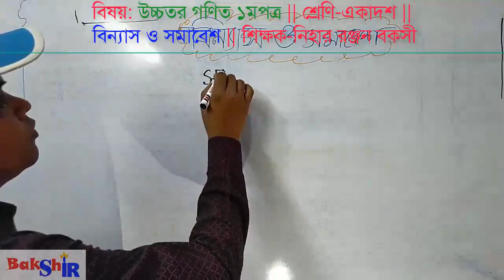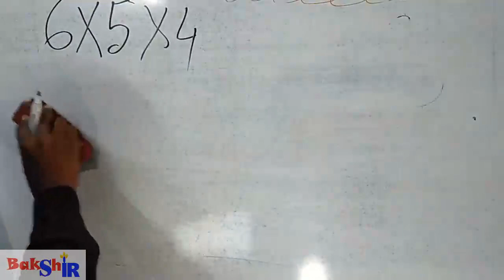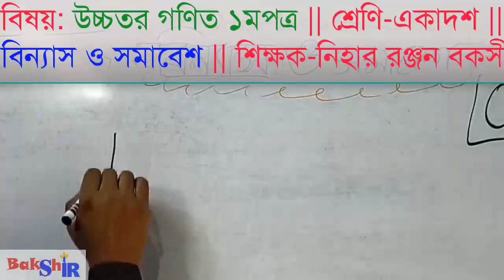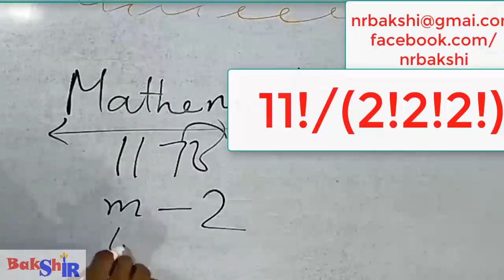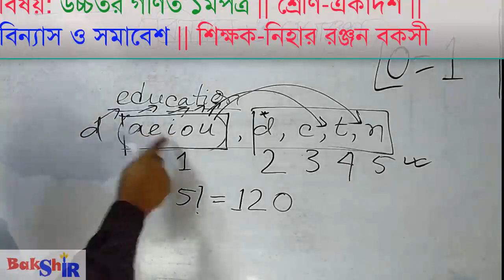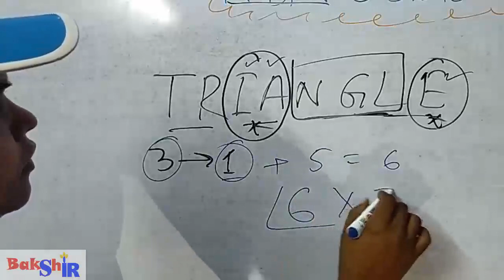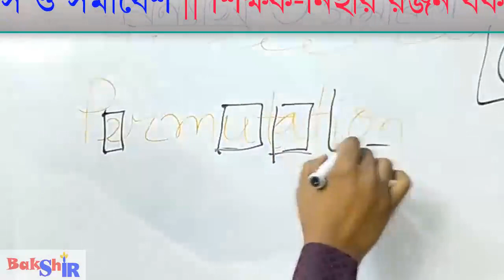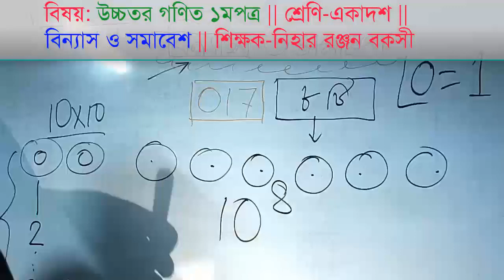Permutation and Combination || Lecture 1 || বিন্যাস ও সমাবেশ || Bakshi Sir || Bangla Tutorial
বিন্যাস ও সমাবেশের বাংলা টিউটোরিয়াল। সহজ করে বিন্যাস ও সমাবেশকে উপস্থাপন করা হবে। এটি ১ম লেকচার।

permutation and combination examples,

permutation and combination concepts,

permutation and combination formula,

permutation and combination questions,

permutation and combination bangla,

permutation and combination lecture 1,

permutations and combinations practice,

permutation and combination real life examples,
বিন্যাস ও সমাবেশ hsc,

বিন্যাস ও সমাবেশ সৃজনশীল,
Bakshi Sir বিন্যাস সমাবেশ,

বিন্যাস ও সমাবেশ বাংলা টিউটোরিয়াল,

সমাবেশ করার নিয়ম,

বিন্যাস ও সমাবেশ ক্লাস,

Niher Ranjan Bakshi, Assistant Professor, Mathematics, Kushtia Govt. College, Bangladesh, 24th BCS
নিহার রঞ্জন বকসী, সহকারী অধ্যাপক, গণিত ও আইসিটি, কুষ্টিয়া সরকারি কলেজ, কুষ্টিয়া, ২৪-তম বিসিএস
Niher Ranjan Bakshi